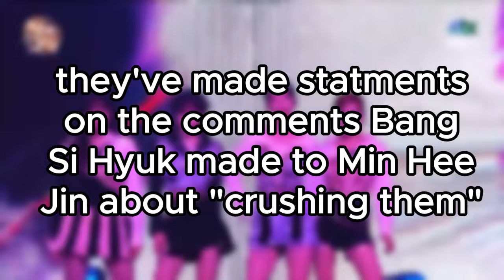Aespa break silence about NEWJEANS after HYBE Drama...